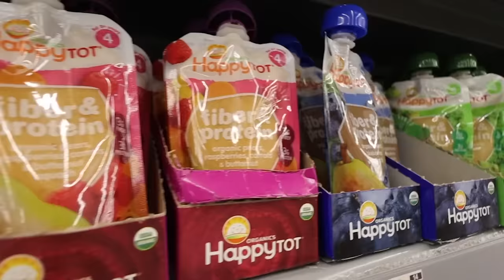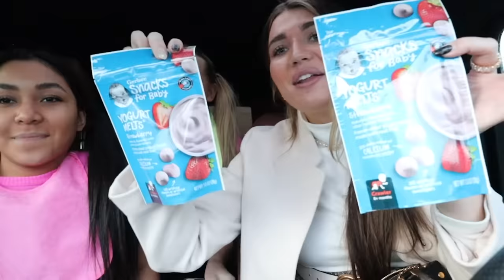I TURNED MY SiSTERS iNTO A “BABY” FOR 24 HRS! *never again*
My sisters were THE HARDEST BABIES to deal with!!! Watch to see all the crazy things that they did as babies hahah!!!